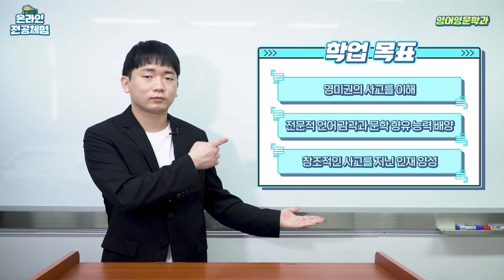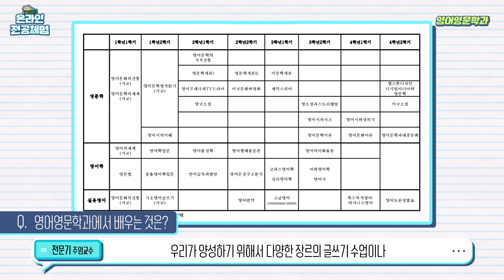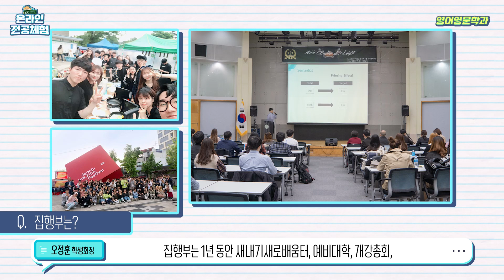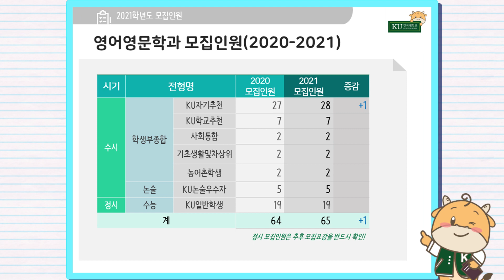[온라인 전공체험7] 영어영문학과의 변치 않는 매력에 대해 알아보았다!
빠른 속도로 변화하는 다문화 시대의 추이에 걸맞은 체계적인 강의 시스템
다학문적인 접근을 통해 창의 융복합적인 인재를 양성하기 위한 교수님들의 노력
집행부 학생회장, 부회장 선배들이 직접 진행하시는 유익한 Q&A부터 영어영문학과 주임교수님이 직접 알려주시는 영어영문학과 입시 tip까지!

자유롭고 개방적이지만 뭉칠 때는 뭉치는 쿨한 매력의 학과, 영어영문학과로 안내합니다~!